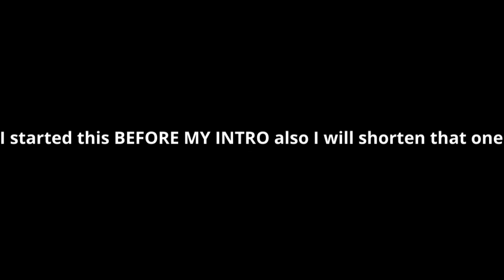WATER BOTTLE TRICKSHOTS TWO!!!!!!